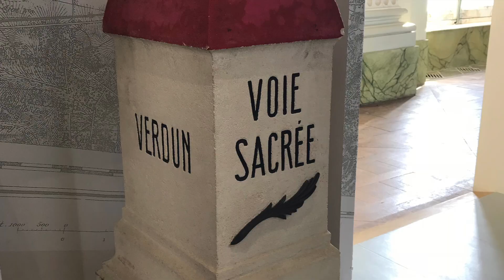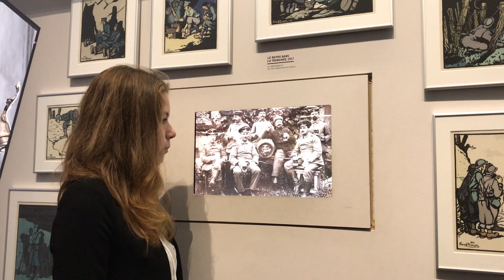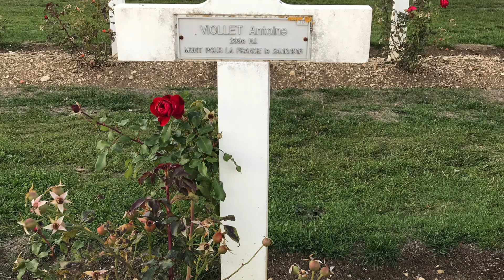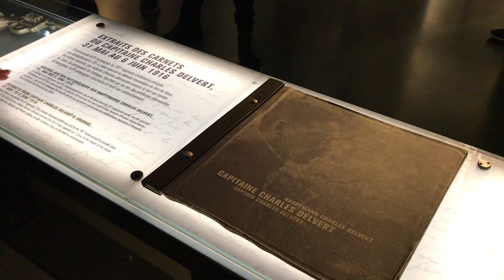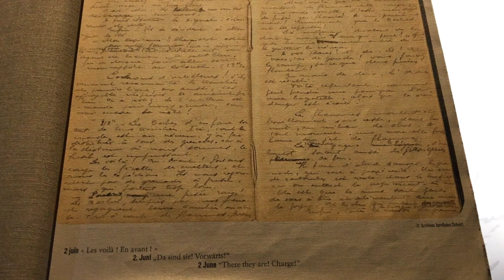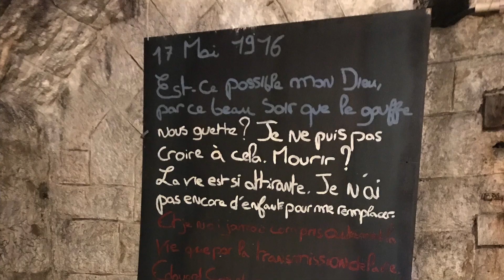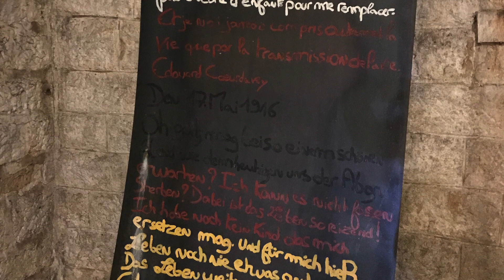VERDUN 2018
Film réalisé par le Conseil de Jeunes de St-Quentin-Fallavier à l'occasion du 100ème anniversaire de l'Armistice de 1918. Musiques de Tristan Lohengrin.